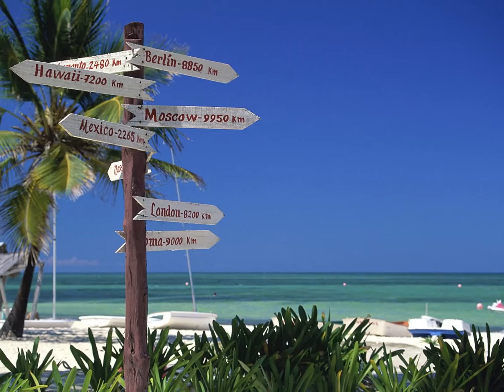30 Beautiful Islands & Beaches of The World Free Download HIgh Quality Wallpappers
Free Download HIgh Quality Wallpappers